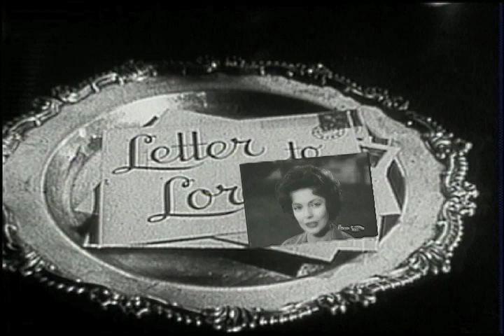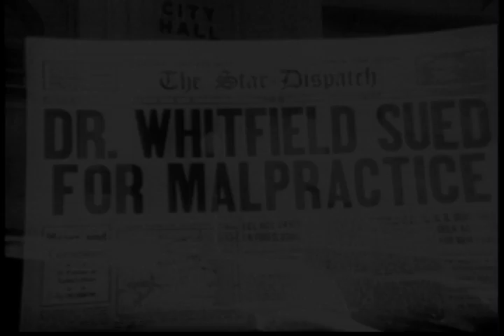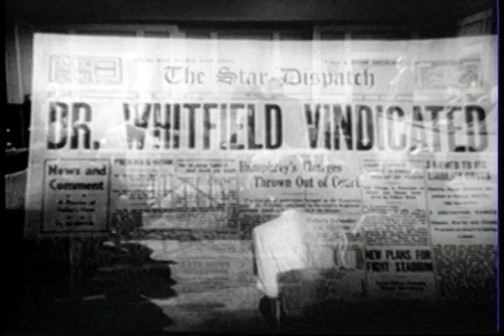The Loretta Young Show - S2 E18 - "Evil For Evil"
Episode # 5418   EVIL FOR EVIL

In this episode, one man’s refusal to obtain much needed surgery for his wife results in death, murder and mob violence. Loretta Young stars as Lynn Roth, the wife of a popular country doctor who stands against a revenge-seeking mob to protect a killer who has taken refuge in her home.

Griff Barnett plays Loretta's doctor husband, who in spite of his best efforts can not save the life of a friend's wife. The friend, played by
Malcolm Atterbury, turns on him, accusing the doctor of murder and vowing revenge.

Griff Barnett was perhaps best known to radio listeners for playing  the Rexall family druggist in commercials on The Phil Harris-Alice Faye Show in the late 1940s and early 1950s. He also appeared in numerous films from the 1930s through the 1950s, including To Each His Own (1946), Apartment for Peggy (1948), and Pinky (1949). He frequently played doctors or lawyers on TV. Barnett died at home in El Monte, California, on January 12, 1958, aged 73

Malcolm Atterbury, playing Ed Humphrey, the enraged widower, was not only a  stage, film, and television actor, but vaudevillian as well.

This episode also features Joan Darwell (although uncredited on screen) who appeared in more than one hundred major motion pictures spanning half a century. She is perhaps best-remembered for her portrayal of the matriarch and leader of the Joad family in the film adaptation of John Steinbeck's The Grapes of Wrath, for which she received the Academy Award for Best Supporting Actress.

In her final years, Darwell's health was poor. She died August 13, 1967, at the Motion Picture & Television Country House and Hospital in Woodland Hills, from a myocardial infarction at the age of 87. She is interred at Forest Lawn Memorial Park in Glendale, California.

Screenplay by Lowell S. Hawley, story by Pauline Stone & Herman Epsiein

Cast:
Lynn Roth                            Loretta Young
Dr. Whitfield                       Griff Barnett
Ed Humphrey                      Malcolm Atterbury
Dr. Perry Roth                     Walter Reed
Dewey Mason                    Dabbs Grear
Joe Rogan                           Eddy Waller
Johnny                                 Leon Tyler
Bobby                                   Walter Flannery
Irene                                     Joan Darwell